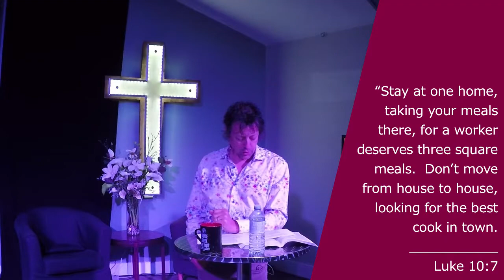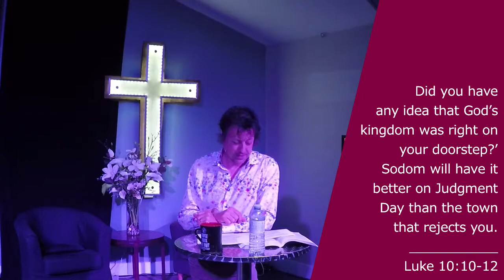WRCC Online Full Service (March 22, 2020)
Luke Sermon Series: Luke 10:1-20

Pastor Steve Doerksen
Josiah Wall (guitar)
Tennyson Vaughn (piano)